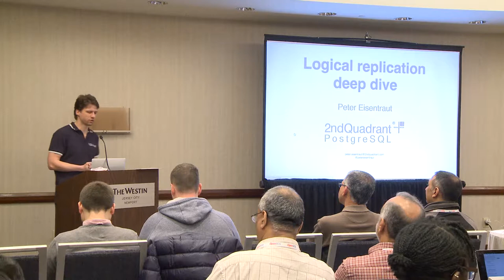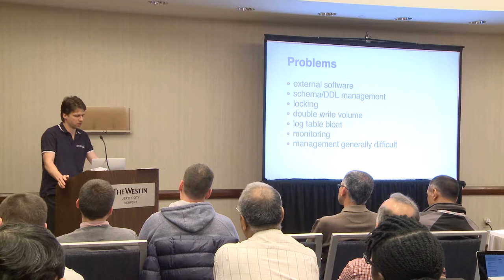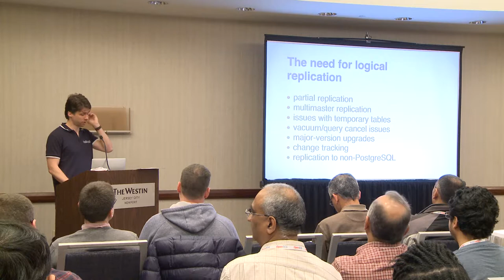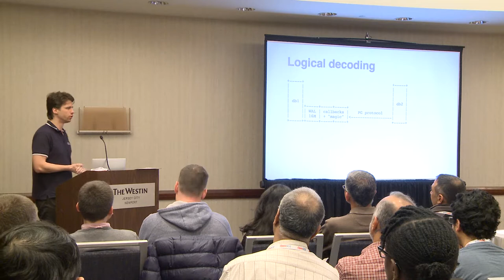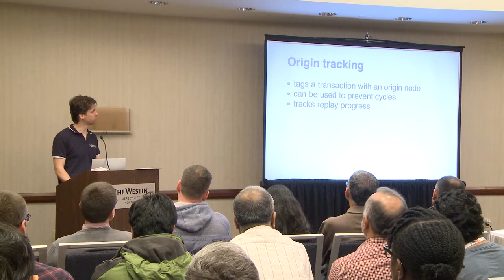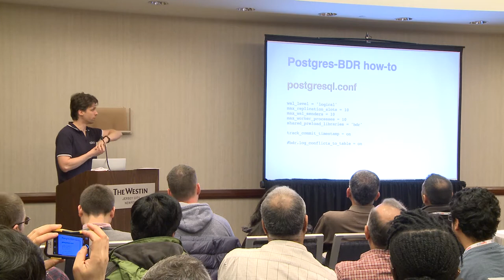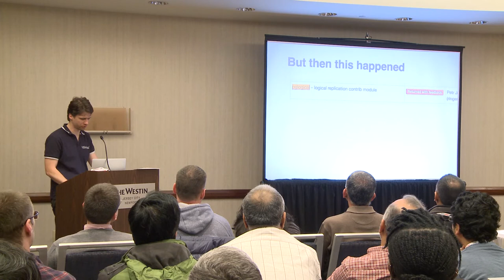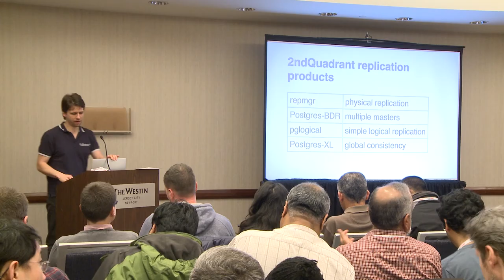Workshop Logical Replication Deep Dive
This talk will take a closer look at the implementation of logical replication solutions for PostgreSQL: pglogical, BDR, and in-core logical replication in PostgreSQL 10. We will talk about the roles of logical decoding, replication slots, replication origins, commit timestamps, custom WAL records, and other pieces that make these systems work. We'll contrast these systems with trigger-based replication systems such as Slony and Londiste.